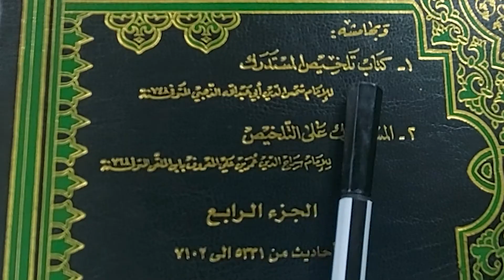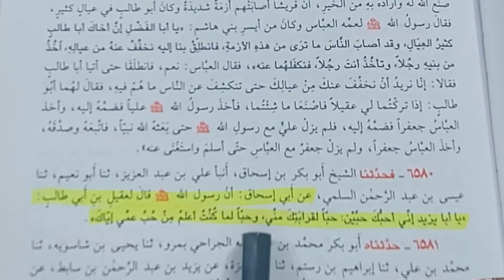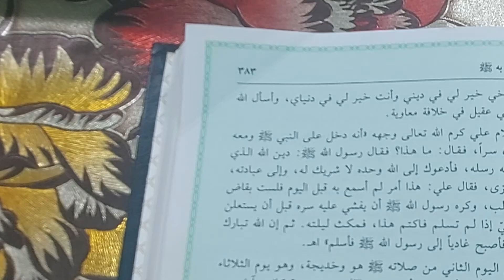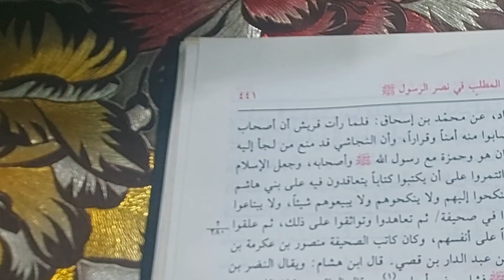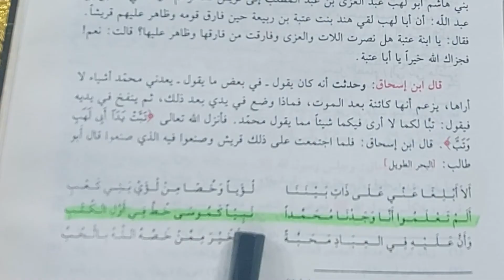Bukti-bukti Keimanan Abu Thalib Paman Nabi saw